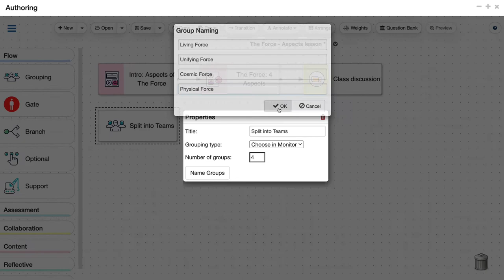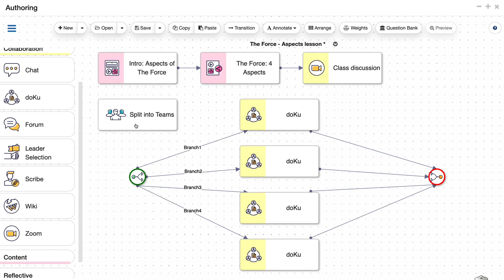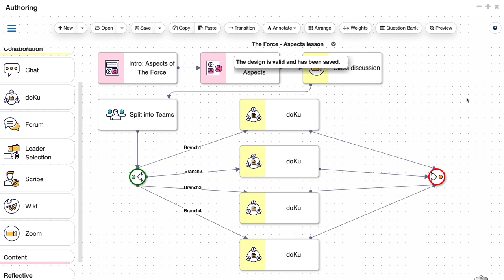Adaptive Teaching - Creating branching based on teams or groups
In this short video, we show you how to use adaptive teaching in LAMS -specifically how to set up different learning paths then the teacher can use to allocate groups or teams into these paths.

In this case, three branches are created and then the branching type selected in "Group-based".

This means that when the students reach the branching point during the lesson, they will be automatically sent to the branch corresponding to their group or team